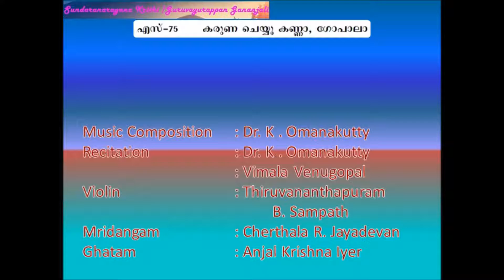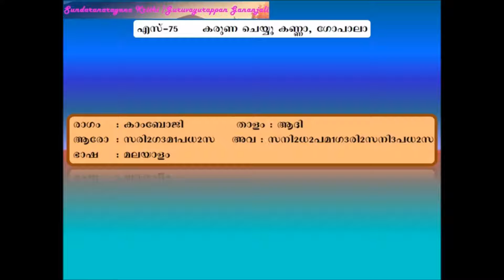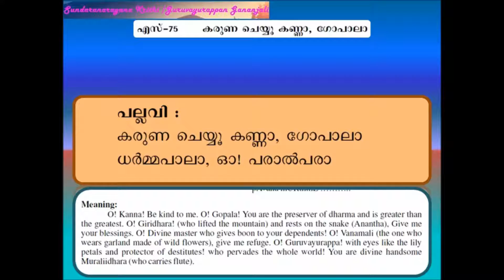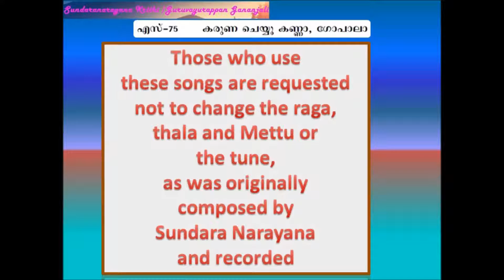Karuna cheyyu Kanna Rendered by Dr. K . Omanakutty Sundara Narayana Composition S 75 Malayalam